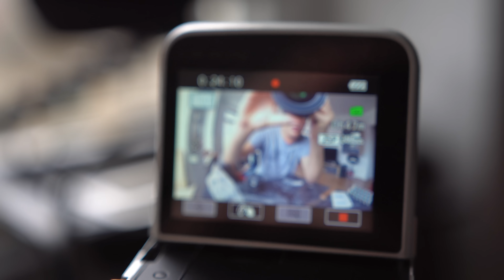Mein vorübergehendes Kamera Setup! (Sony a6300 Unboxing)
Da die 7S ja leider einen schmerzlichen Tod erlitt, packe ich in diesem Video ihren vorläufigen Nachfolger aus. Viel Spaß!

Was ich alles ausgepackt habe:
Sony Alpha 6300
Sony 10-18mm
256GB SD Karte
2x Gorillapod Zoom

Kann Spuren der Musik von SwaggyTracks und Chillhop Music enthalten ;)